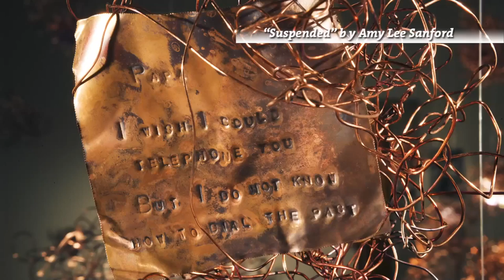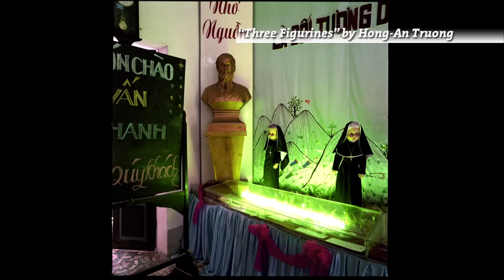Troubling Borders book trailer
"Troubling Borders: An Anthology of Art and Literature by Southeast Asian Women in the Diaspora" Edited by Isabelle Thuy Pelaud, Lan Duong, Mariam B. Lam, and Kathy L. Nguyen
Pairing image and text, Troubling Borders showcases creative writing and visual artworks by sixty-two women of Southeast Asian descent. The collection features compelling storytelling that troubles the borders of categorization and reflects the multilayered experience of Southeast Asian women.